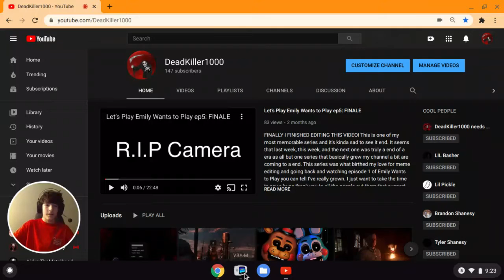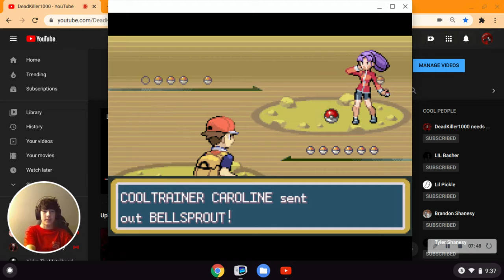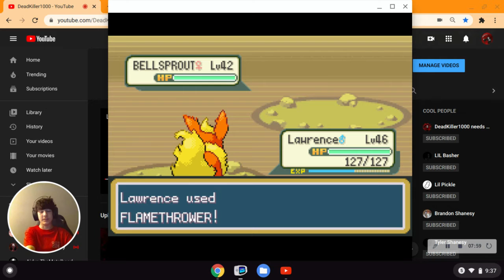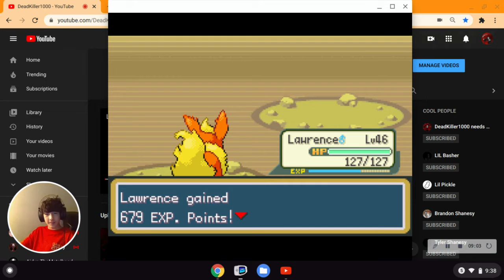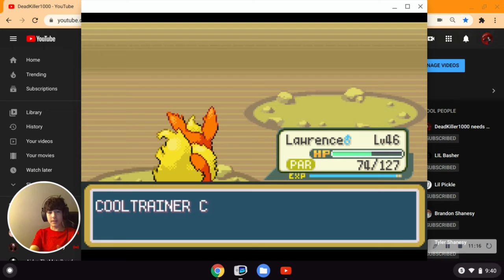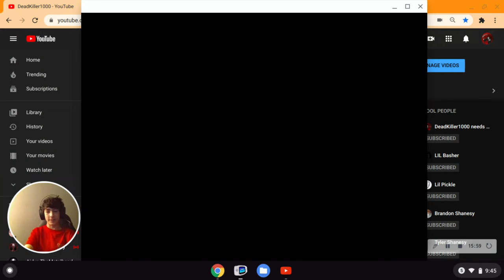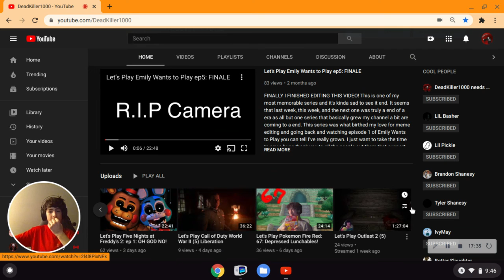Let's Play Pokemon Fire Red: ep 68: I AM THE CHOSEN!!!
Today we make it out of the Victory Cave and make it to the Elite Four.